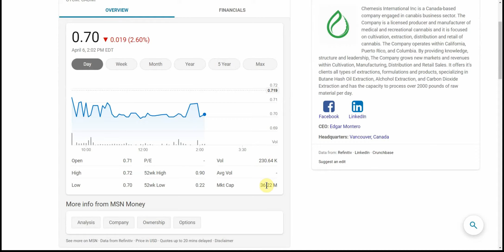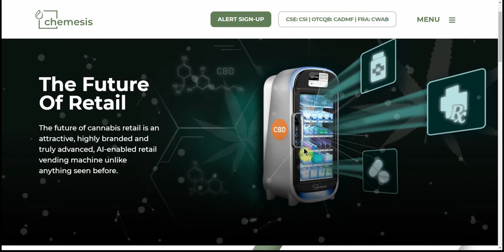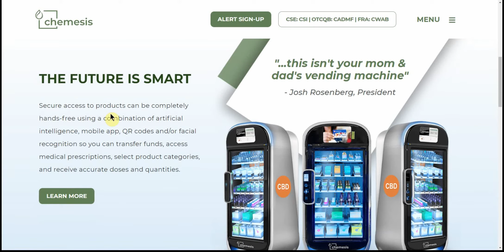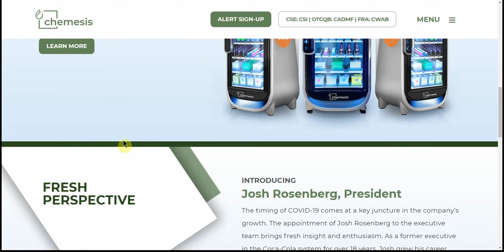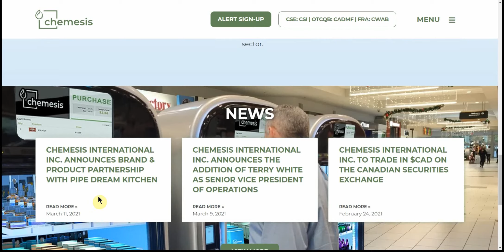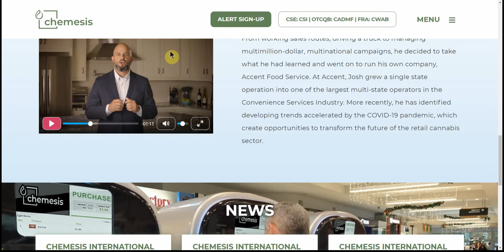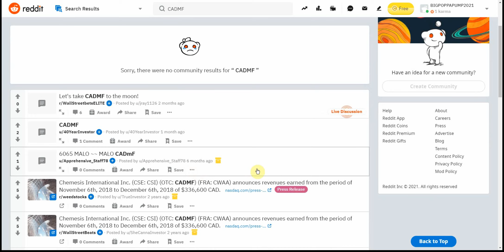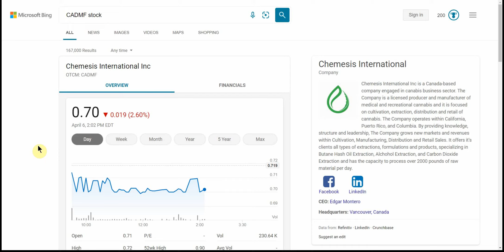CADMF $0.70 PENNY STOCK MJ VENDING MACHINES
Today we are going to talk about CADMF PENNY STOCK MJ VENDING MACHINES

CHEERS!!!